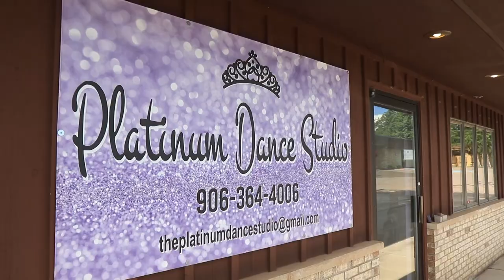Be Bessemer Episode 2 - "Be Successful" - Bessemer, Michigan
Meet Cheyenne Bull. She is the proud owner of Platinum Dance Studio in Bessemer. As an avid dancer, her goal has always been to start a dance studio of her very own. Thanks to the Bessemer Pop Up Shop Program, Cheyenne was able to launch the business of her dreams. The program starts with 6 months of FREE rental assistance by the Downtown Development Authority.